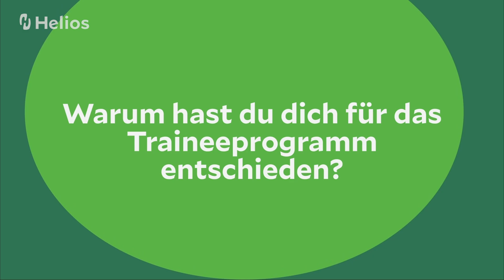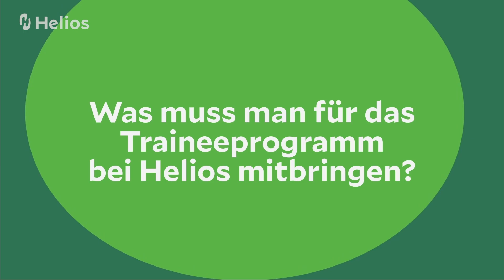Trainee im Management | Lucas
Starte deine Karriere bei Europas größtem privatem Klinikunternehmen mit einem Traineeprogramm. Lerne dein zukünftiges Arbeitsfeld bei Helios kennen: Im Video gibt Trainee Lucas dir spannende Einblicke in die Inhalte und Abläufe des Traineeprogramms mit dem Schwerpunkt Management.